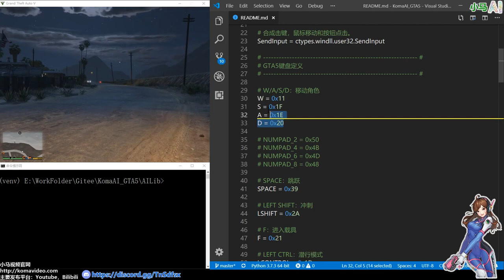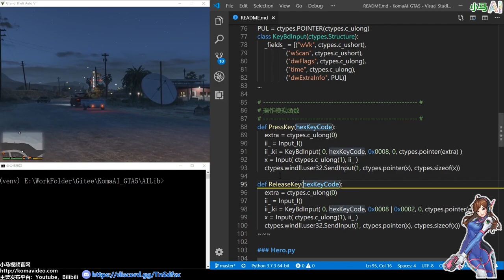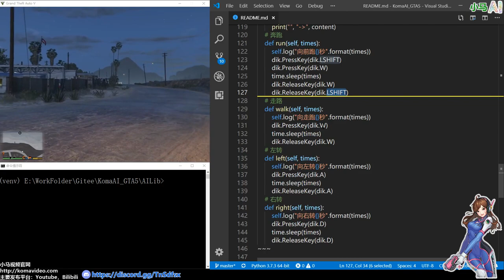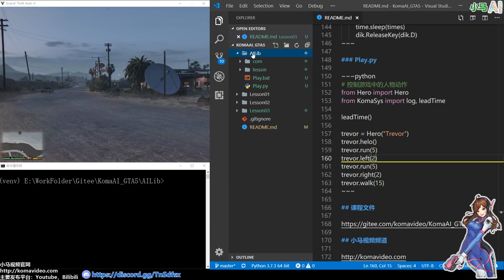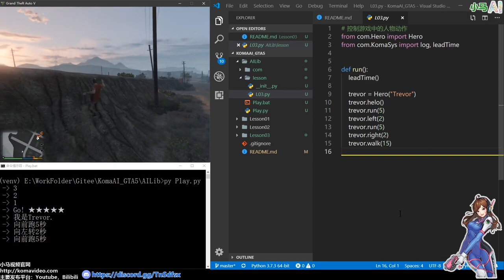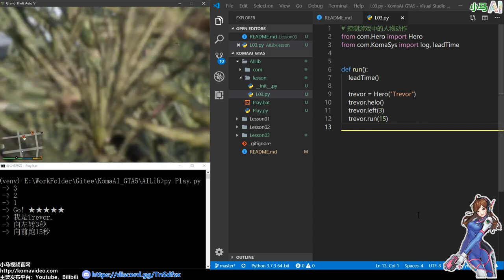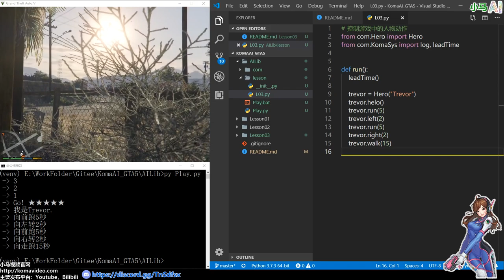【Python】GTA5 - 动起来，老崔你行的 p.3